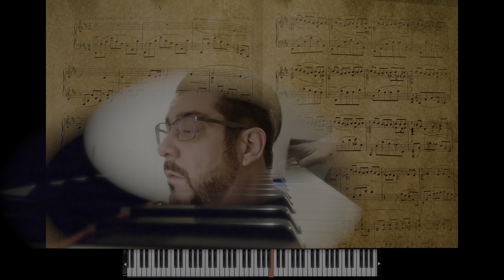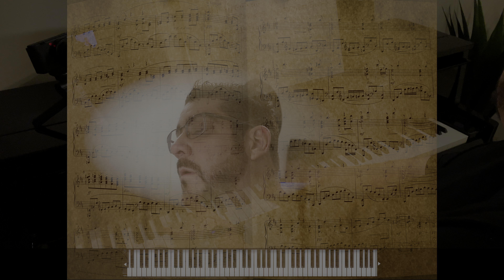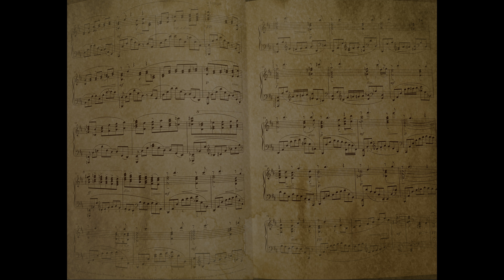Rachmaninoff Prelude Op. 23 No. 4 in D Major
Rachmaninoff's Prelude in D Major, Op. 23 No. 4. , played on a modern New York Steinway D 9-foot Concert Grand Piano.

Unlike Chopin, who composed the 24 Preludes of his Op. 28 (1838) in one fell swoop, Rachmaninoff took 18 years to bring his 24 Preludes – in two sets of 10 Preludes Op. 23 (1903) and 13 Preludes Op. 32 (1911), and one in isolation – to completion. It is unlikely that he had any inkling that a project of such scope would take shape when he published the ever-popular Prelude in C-sharp minor as part of Morceaux de Fantasie, Op. 3 in 1893, the work which brought immediate success to the then-19-year-old composer. Chopin’s Op. 28 may have been his inspiration and model, and though he incorporates every major and minor key (though in a seemingly unsystematic order), still Rachmaninoff distinguished his Preludes from his esteemed predecessor by increasing their length into large character pieces.

This particular piece is lyrical and soft, punctuated by a climactic crescendo in the middle of the piece.  It is deceptively difficult to play, as the chords often span distances much larger than the human hand can grasp, forcing me to roll the notes and leap from one place to another to create the illusion of playing them all at once.  You can also see in the video how in the beginning, I have to fight my way over and under my own right hand with my left hand, as the notes of each hand intertwine themselves.